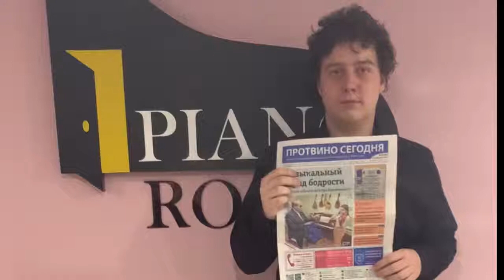Rakitin Timur - Ракитин Тимур (15.07.2005)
J.S. Bach. Prelude and Fugue in C major (WTC I)
A. Kobylyansky. Octave Etude in F minor
S. Rachmaninov. Prelude, ор. 23 № 5
S. Rachmaninov. Prelude, ор.3 №2

И.С. Бах. Прелюдия и фуга до мажор (из I тома "Хорошо темперированного клавира")
А. Кобылянский. Октавный этюд фа минор
С. Рахманинов. Прелюдия, соч. 23 № 5
С. Рахманинов. Прелюдия, соч.3 № 2